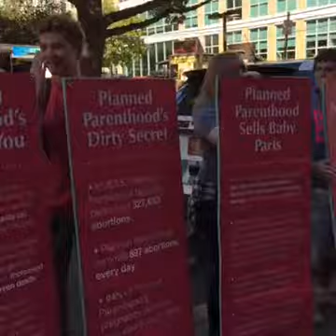Counter Protest: Planned Parenthood's Pink Out the Vote event